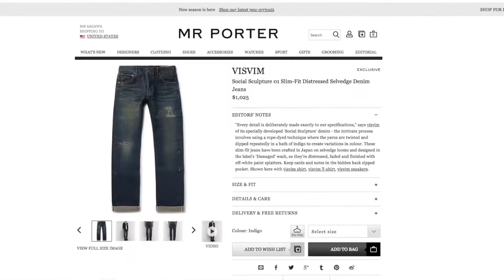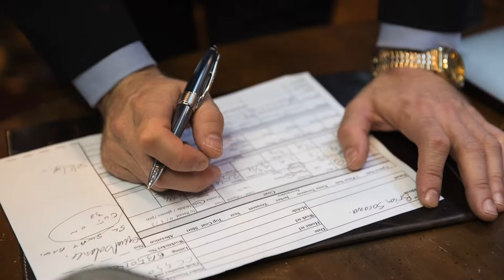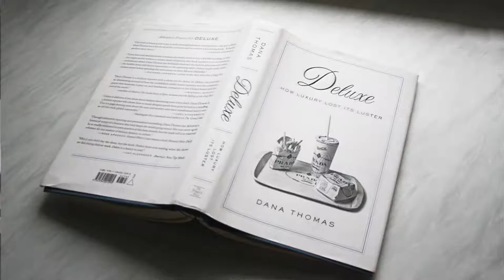Expensive Products Worth The Money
Just because something is expensive does not necessarily mean it's good or worth your hard-earned cash. However, in general, I really think that you do get what you pay for. Some expensive luxury brands are simply better. Better quality. Better craftsmanship. More singular and unique. In this video, I'm sharing six expensive products that I think are totally worth the money.

Here is a quick list. You'll notice that some are specific products, and some are product categories:

00:46 - Selvedge Denim Jeans
02:10 - Boutique / Niche Fragrances
03:38 - Custom / Made to Measure Suit
06:00 - Frank Clegg Leather Goods
07:00 - Aesop Skincare Products
08:02 - Belgian Shoes

FRAGRANCES MENTIONED & PICTURED
▪ Ralph Lauren Polo Green
▪ Tom Ford Oud Fleur
▪ Amouage Dia For Man
▪ Arquiste L'Etrog
▪ Cire Trudon Mortel
▪ Creed Aventus
▪ Frederic Malle Bigarade Concentree
▪ Nasomatto Black Afgano
▪ Roja Elysium
AESOP PRODUCTS MENTIONED
▪ Resurrection Hand Balm
▪ Classic Shampoo
▪ Classic Conditioner
▪ Coriander Seed Body Cleanser
▪ Moroccan Neroli Post-Shave Lotion
▪ Mandarin Facial Hydrating Cream
WEARING / ON THE DESK & BOOKSHELF
▪ Drive de Cartier Watch
▪ Leica Q

He Spoke Style